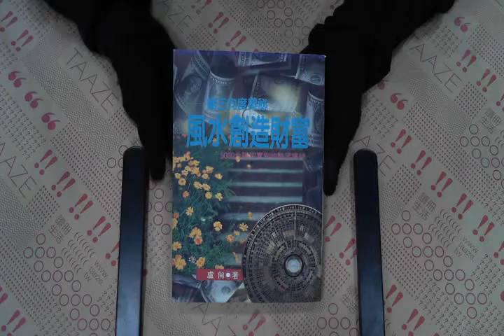TAAZE｜風水創造財富─第三向度奧秘 二手書書況 9579303584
TAAZE｜讀冊生活網路書店「風水創造財富─第三向度奧秘」，找二手書請至